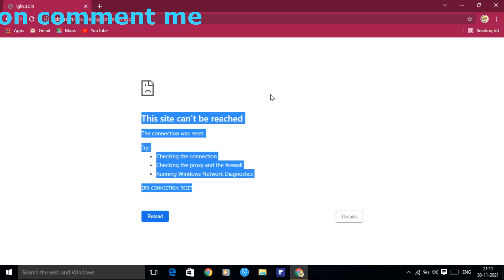igkv server issues सर्वर डाउन में अपना सीट को कैसे कंफर्म करें agribiswas#9644073286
cg pat complite note pdf ke liye whatpps kare 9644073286 pdf charge 350 only selection hoga 101%

igkv bsc ag,
igkv raipur,
cg pat 2021 full info,
cgvyapam 2021,
igkv raipur me kitna seat hai,
chhattisgarh pre agriculture test,
ias,psc,
cgpat exam subject,
icar old paper 2019,